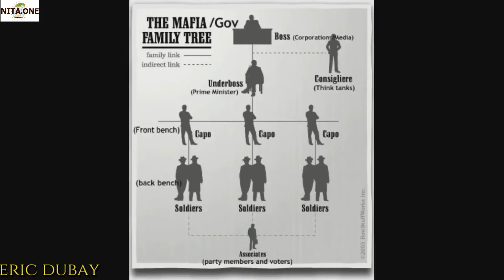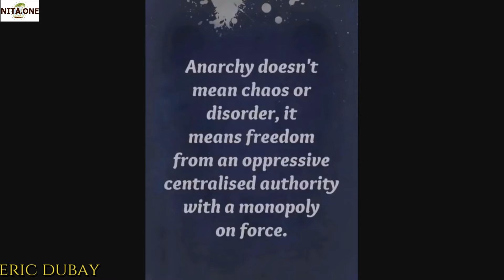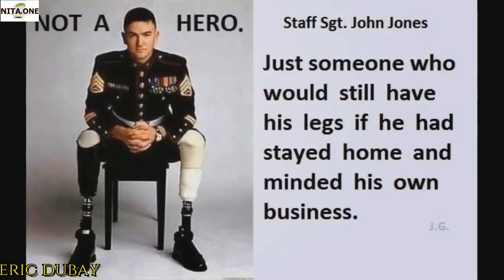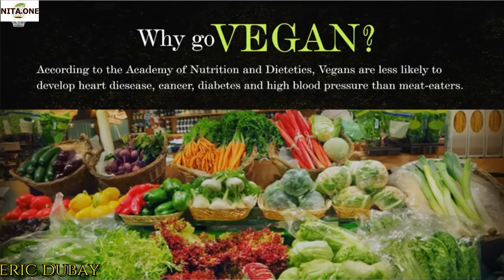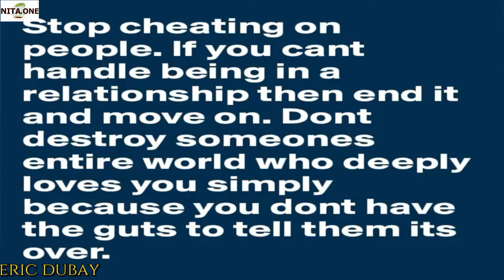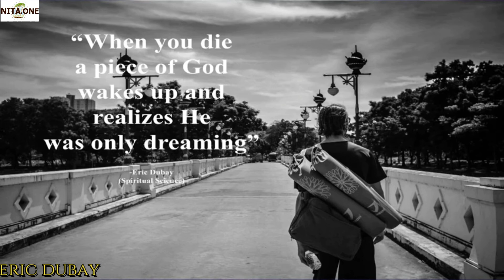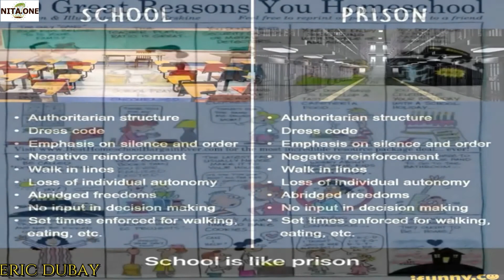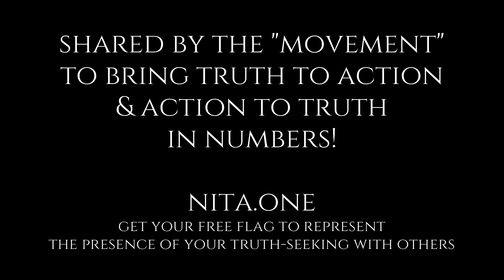Complete Deprogram In 1 Hour - Solution Compilation From Eric Dubay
ALL VIDEOS BELONG TO ERIC DUBAY. SUPPORT HIS WORKS:
Read The Comments To Join The Discussion!
**Shoutouts To This Channel Very Much Appreciated & Welcomed! Reposting Content Allowed With Credit Given**

Eric Dubay